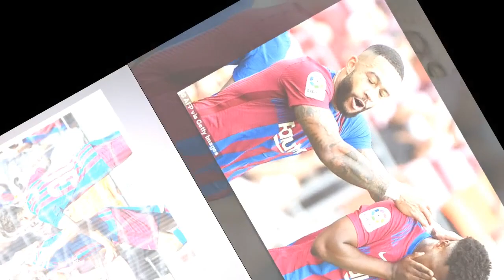Barcelona beat Levante as Memphis Depay, Luuk de Jong and returning Ansu Fati net at Nou Camp 11k 03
Barcelona beat Levante as Memphis Depay, Luuk de Jong and returning Ansu Fati net at Nou Camp 11k 030417